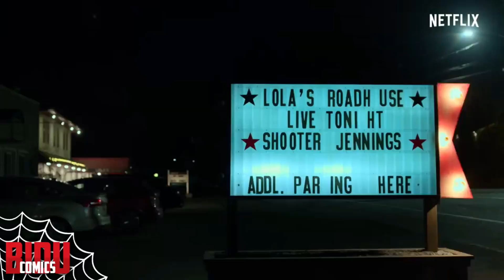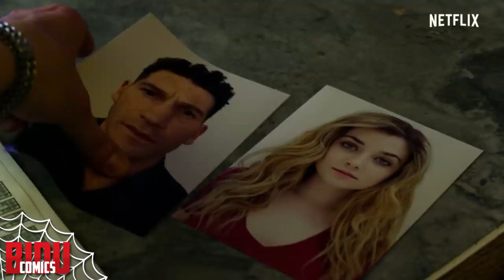AAAAA ESSA 2º TEMPORADA DE JUSTICEIRO QUE TEM ERROS MAS ADOREI!!!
E aí, meus bidus Justiceiros! Hoje estou aqui depois de um tempo para falar da nova 2º Temporada de Justiceiro e seus altos/baixos!